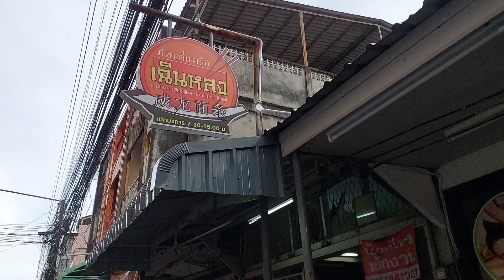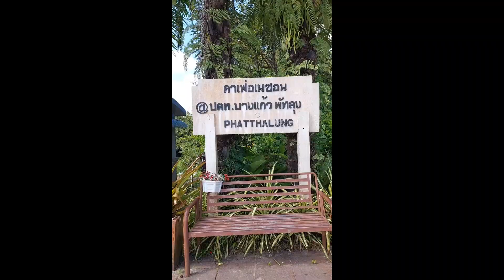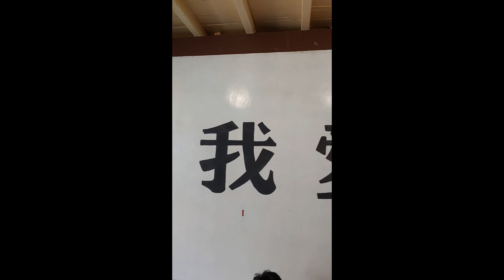5D4N Thailand Trip